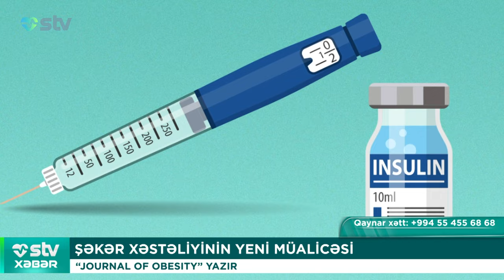ŞƏKƏR XƏSTƏLİYİNİN YENİ MÜALİCƏSİ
00:00

00:17 XƏRÇƏNG ƏLEYHİNƏ YENİ ÜSUL
ALİMLƏRİN YENİ ARAŞDIRMASI

01:21 MEYMUN ÇİÇƏYİ ƏLEYHİNƏ SU ÇİÇƏYİ PEYVƏNDİ İSTİFADƏ OLUNACAQ
QİDA VƏ DƏRMAN İDARƏSİ QƏRAR QƏBUL EDİB

02:26 KEYSƏRİYYƏ ƏMƏLİYYATI ÜÇ DƏFƏ ÇOXDUR
TƏBİİ DOĞUM, YOXSA CƏRRAHİ MÜDAXİLƏ?!

04:37 ŞƏKƏR XƏSTƏLİYİNİN YENİ MÜALİCƏSİ
“JOURNAL OF OBESITY” YAZIR

06:02 7 GÜN DANIŞMASAQ NƏ OLAR?
SUSMAQ – HƏQİQƏTƏN QIZILDIR? PSİXOLOQ AÇIQLAYIR

07:49 HƏFTƏSONLARI YATMAQ ÜRƏK XƏSTƏLİYİ RİSKİNİ AZALDIR
YENİ ARAŞDIRMA